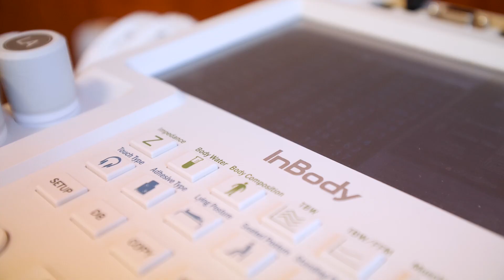Soustředění FITFAB Summer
Jaké bylo naše první letní soustředění?
Jednoduše boží!! Moc děkujeme všem, kteří se zúčastnili!